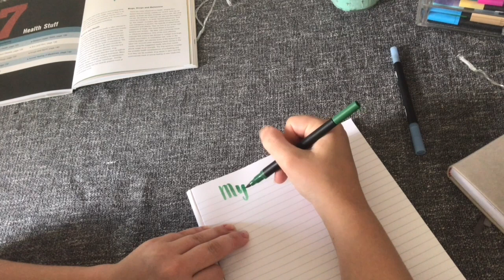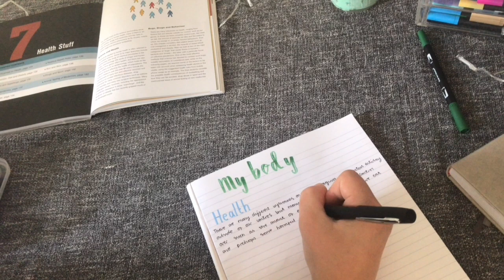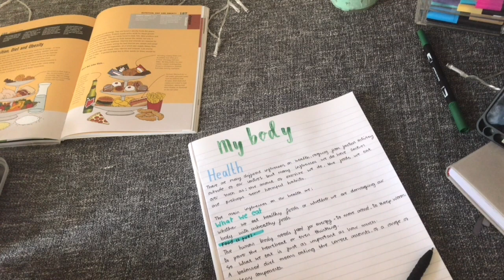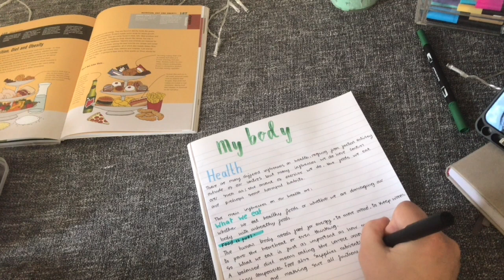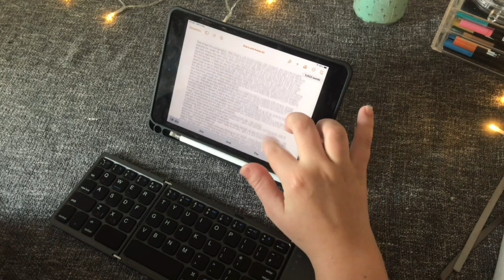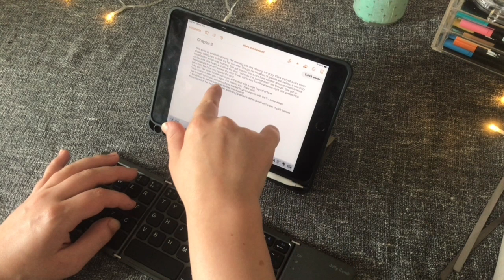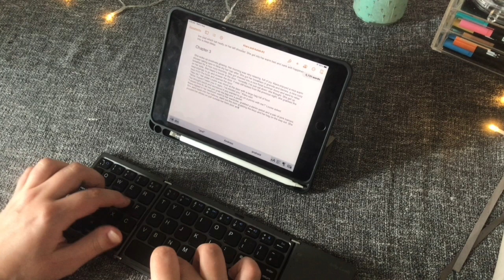Summer study session with me - Crafty corner 🌸🌿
Hello, this was a quick study session and I thought you guys might like to watch, if you have any video suggestions please comment.
I’m so excited and nervous about going back to school.

Brush pens

Phone holder

iPhone 7

Things I use to film and edit:
iPhone 7
iMovie
Cap cut
Phone holder
Ring light
Canva